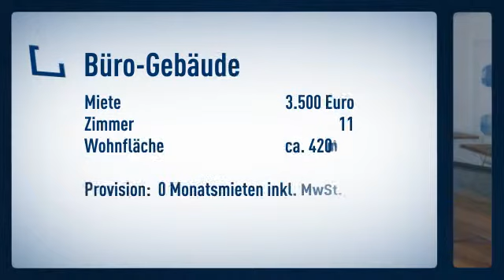PROVISIONSFREI - Büroflächen für höchste Ansprüche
Bürogebäude

Preis: 3.500€
Zimmer: 11
Wohnfläche: ca. 420m²

Schneider

Hamburger Str. 50
44135 Dortmund